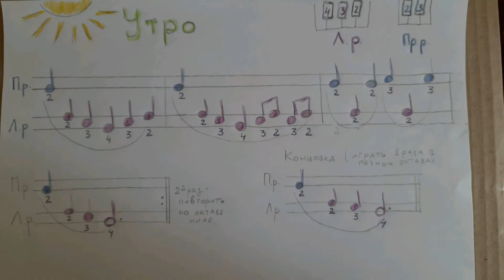Edvard Grieg "Morning " piano Super 5 years old